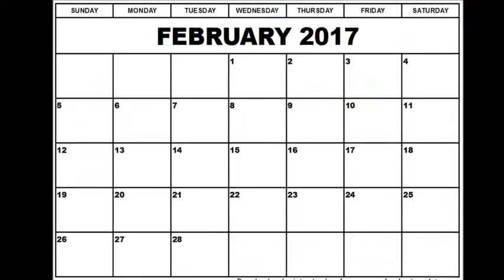The Dump Bucket List for the week of Jan 30th - Feb 5th, 2017